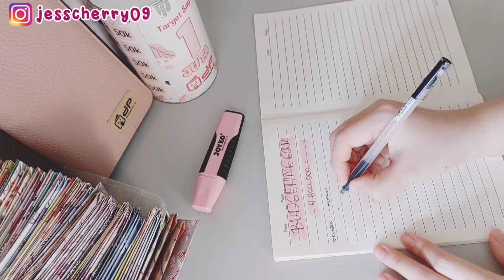BUDGETING GAJI 4,8 JUTA. MENGATUR KEUANGAN RUMAH TANGGA. BUDGET PLANER. PAYDAY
BUDGETING GAJI 2,6 JUTA. MENGATUR KEUANGAN RUMAH TANGGA. BUDGET PLANNER

BUDGETING JUNI 2022. MENGATUR KEUANGAN RUMAH TANGGA. BUDGET PLANNER. PAYDAY

Kali ini mami mau share video Budgeting gaji 4,8 juta, kira" gimana yaa cara mengatur keuangan rumah tangga ala mami?? tonton videonya sampai habis ya.

Yang mau samaan sama aku ini link nya ya:
🌼PERLENGKAPAN BUDGETING
•Dompet Pintar Salem

🌼MASKER
•Masker 3Ply